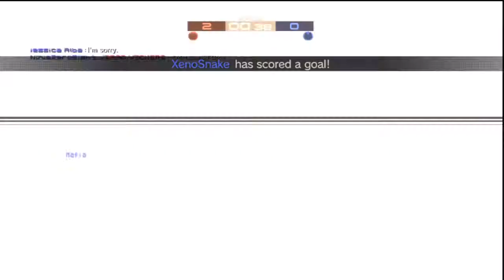Perseverance Vs Angels of Death